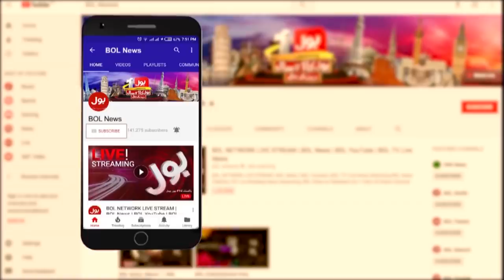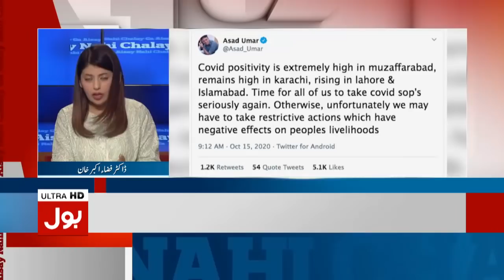Stay Home Stay Safe | Aisay Nahi Chalay Ga with Fiza Akbar Khan Complete Episode 15th Oct 2020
SOP's Ignored in Pakistan, Stay Home Stay Safe | Dr Fiza Akbar Khan